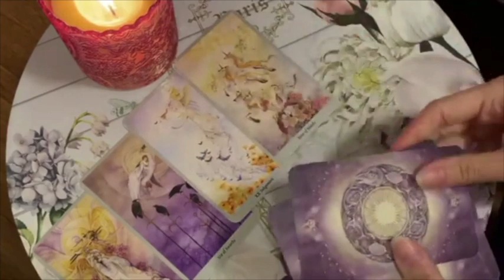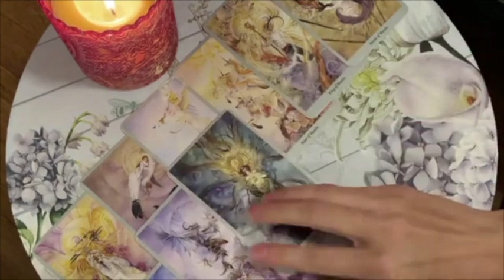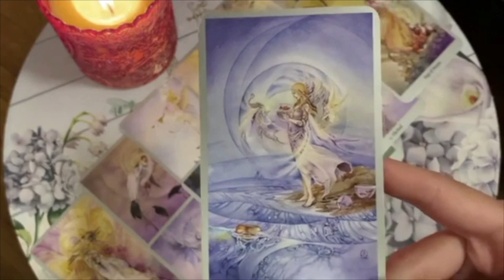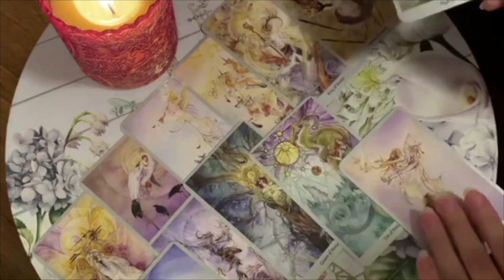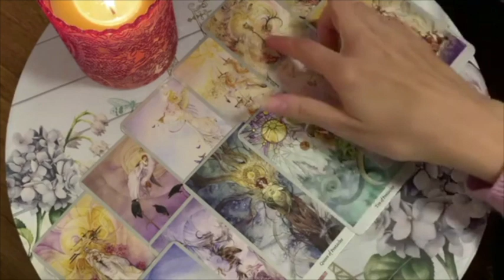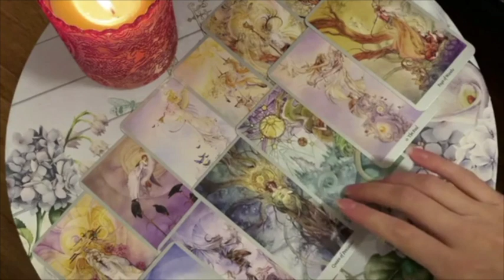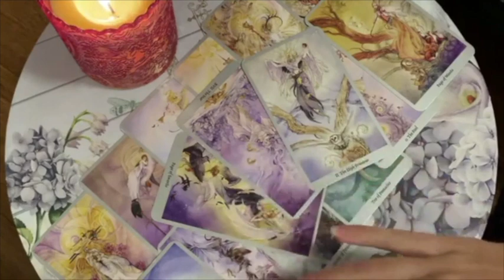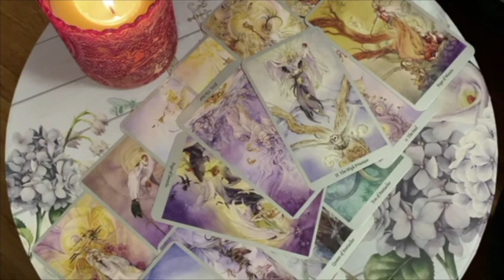TAURUS ♥️ THIS WILL HAPPEN BY THE END OF THE WEEK! ♥️ 15-21 MAY 2023 WEEKLY TAROT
🌙  15-21 MAY 2023 WEEKLY TAROT MID MAY 2023 TAROT